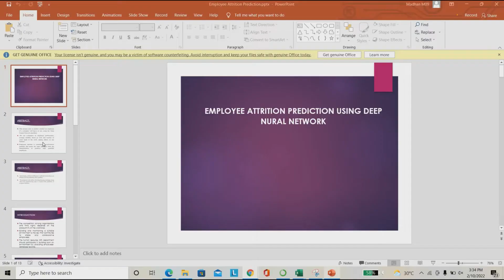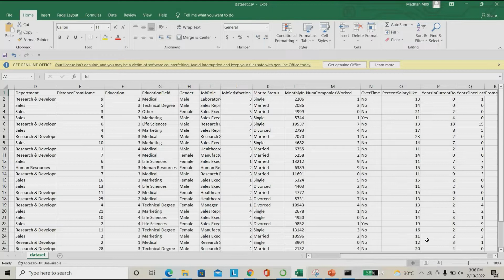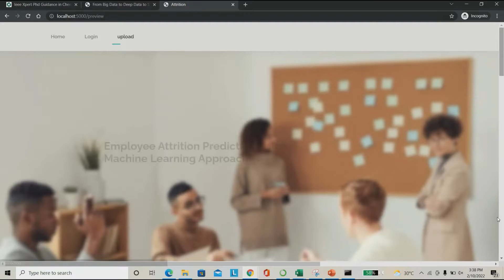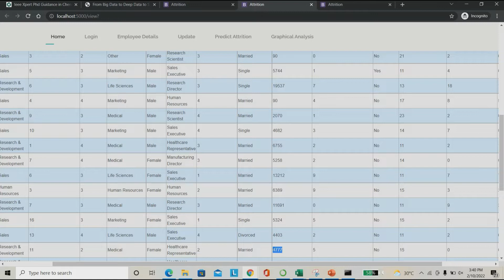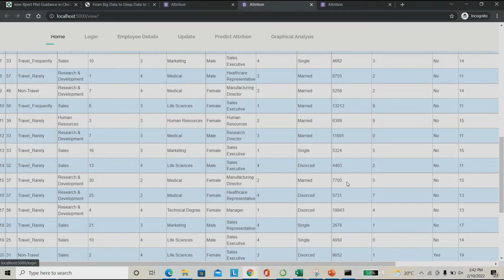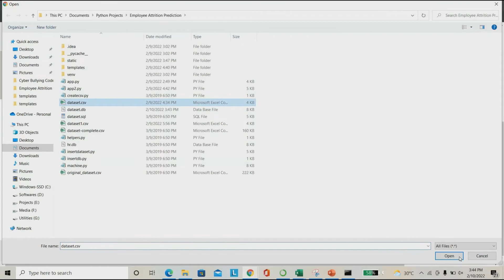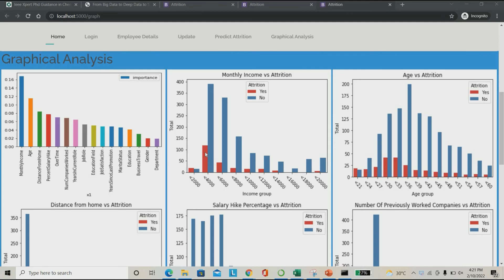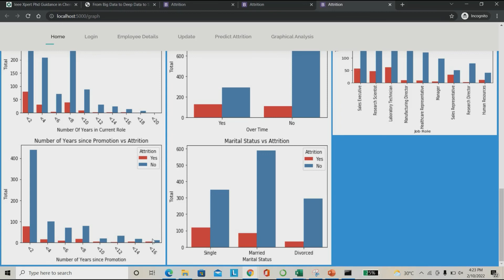Employee Attrition Prediction Using Machine Learning | IEEE Machine Learning Projects | Datascience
Employee Attrition Prediction Using Machine Learning | IEEE Machine Learning Projects | Datascinece
ABSTRACT
 In the era of data science and big data analytics, people analytics help organizations and their human resources (HR) managers to reduce attrition by changing the way of attracting and retaining talent. In this context, employee attrition presents a critical problem and a big risk for organizations as it affects not only their productivity but also their planning continuity. In this context, the salient contributions of this research are as follows. Firstly, we propose a people analytics approach to predict employee attrition that shifts from a big data to a deep data context by focusing on data quality instead of its quantity. In fact, this deep data-driven approach is based on a mixed method to construct a relevant employee attrition model in order to identify key employee features influencing his/her attrition. In this method, we started thinking ‘big’ by collecting most of the common features from the literature (an exploratory research) then we tried thinking ‘deep’ by filtering and selecting the most important features using survey and feature selection algorithms (a quantitative method). Secondly, this attrition prediction approach is based on machine, deep and ensemble learning models and is experimented on a large-sized and a medium-sized simulated human resources datasets and then a real small-sized dataset from a total of 450 responses. Our approach achieves higher accuracy (0.96, 0.98 and 0.99 respectively) for the three datasets when compared previous solutions. Finally, while rewards and payments are generally considered as the most important keys to retention, our findings indicate that ‘business travel’, which is less common in the literature, is the leading motivator for employees and must be considered within HR policies to retention.

Including Packages
* Base Paper
* Complete Source Code
* Complete Documentation
* Complete Presentation Slides
* Flow Diagram
* Database File
* Screenshots
* Execution Procedure
* Readme File
* Addons
* Video Tutorials
* Supporting Softwares

Specialization
* 24/7 Support
* Ticketing System
* Voice Conference
* Video On Demand *
* Remote Connectivity *
* Code Customization **
* Document Customization **